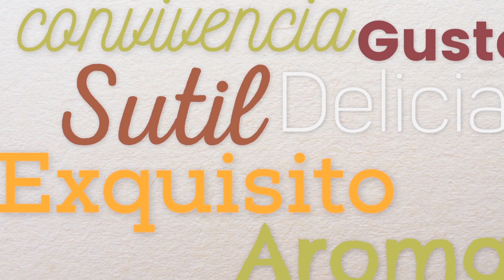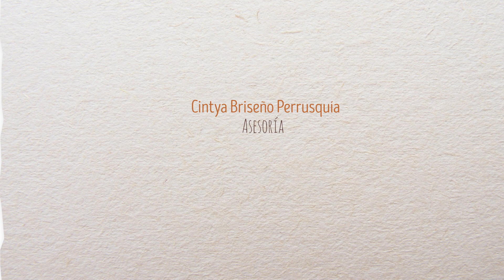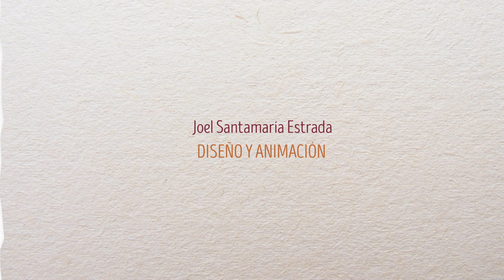El Molcajete Ep. 21